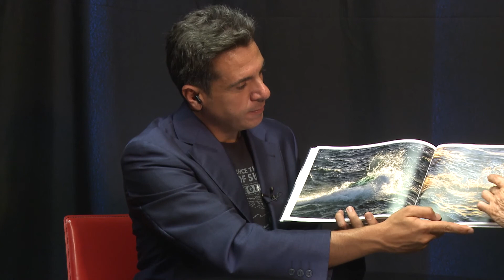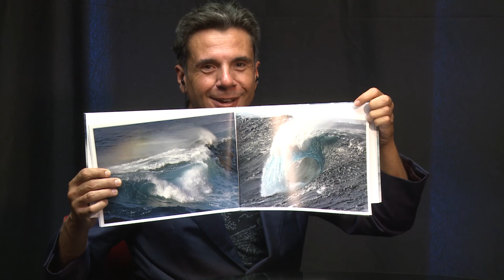La vida es otra cosa - PGM 4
Isaías Santana presenta La vida es otra cosa